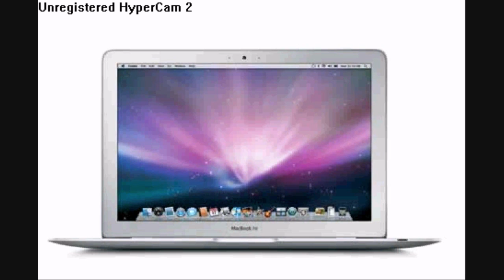Macbook Air Giveaway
________________ . Read This. _________________

You have to do: 1. I will need 10 000 positive comments 2. 600 rating (I will really appreciate it if you rate this video 5 stars) 3. You will have to favorite this video 5.